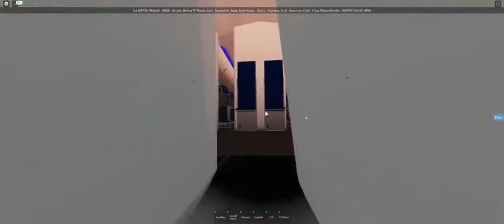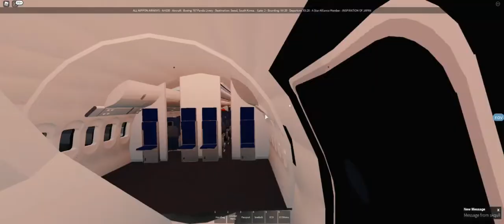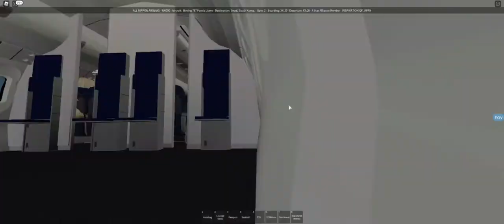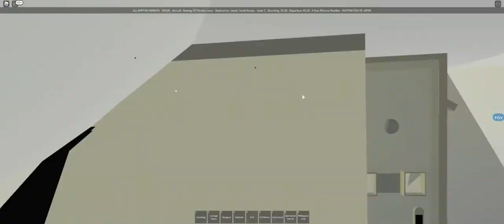RoAviation All Nippon Airways B767 panda to seoul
Hi guys today im flying with All Nippon Airways i hope you enjoy the video